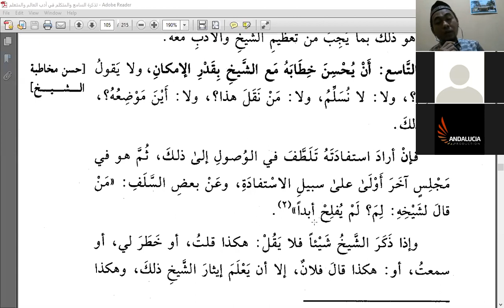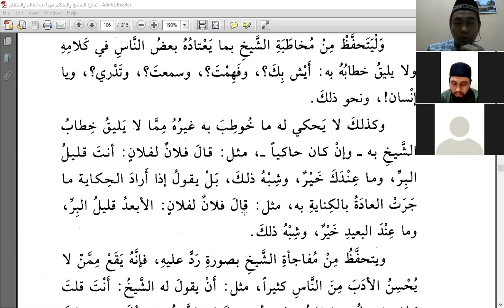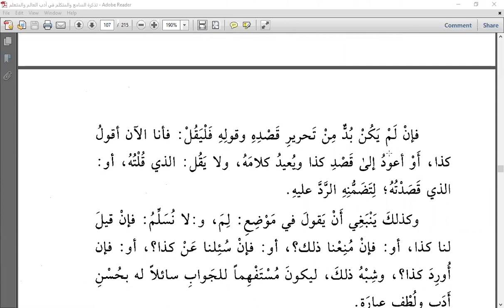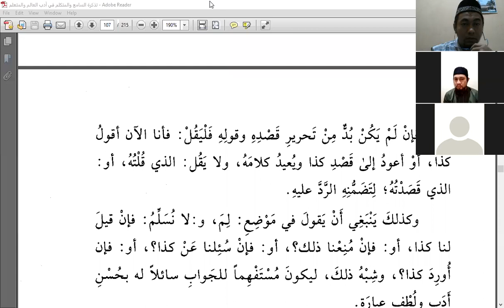Tadzkirotus Sami #32 - Adab murid terhadap guru (8) - Adab berbicara kepada guru